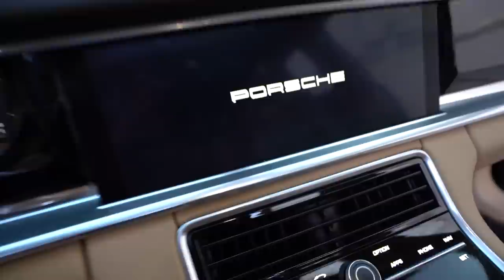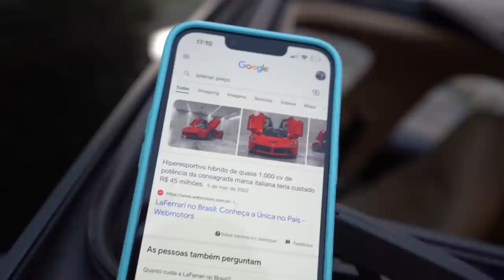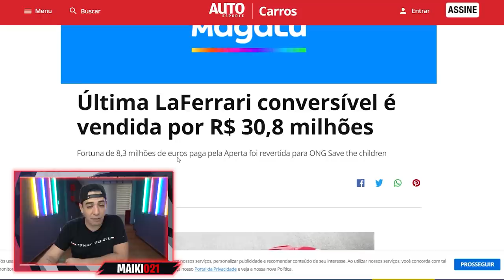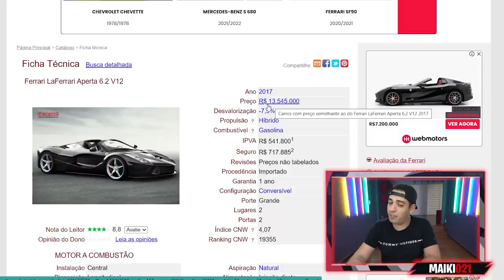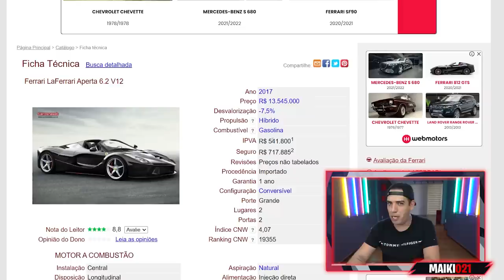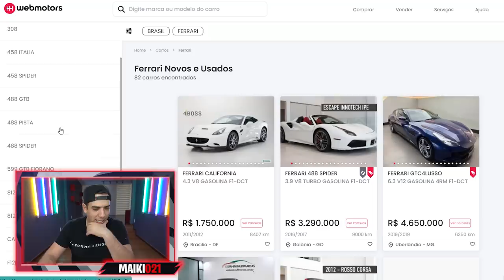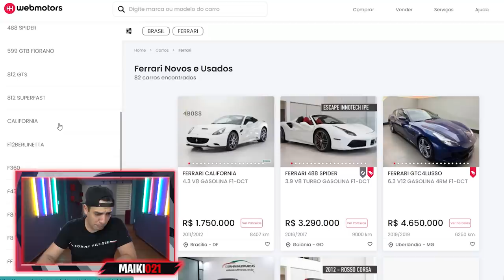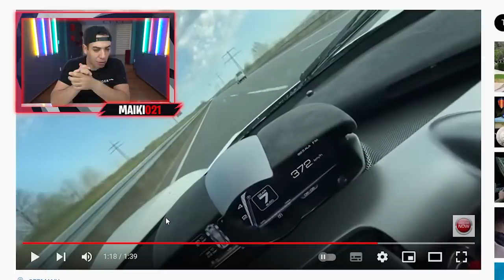LA FERRARI O CARRO MAIS CARO DO BRASIL